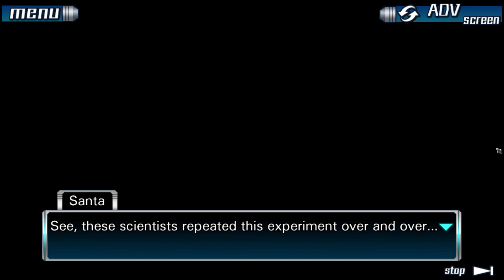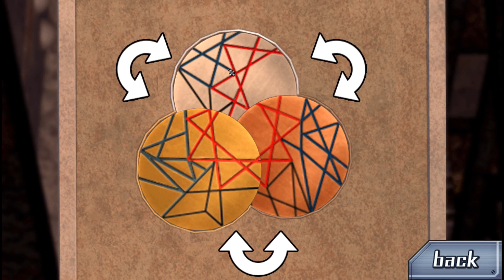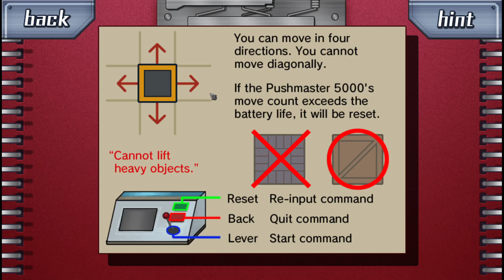Void Ink Plays: 999 Part 17: Door 6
Our last door before the 9 door, what great revelations will we find out here?